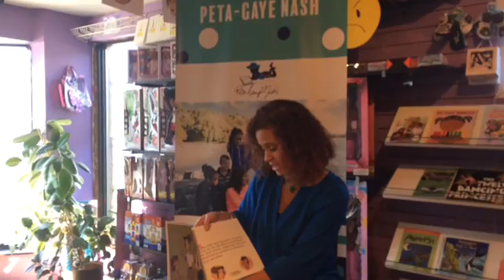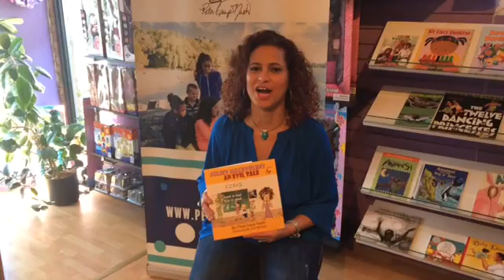Peta-Gaye Nash reading Juliet Malevolent... An Evil Tale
An excerpt of award-winning author, Peta-Gaye Nash, reading Juliet Malevolent... An Evil Tale, her latest children's short story. Contrary to its title, the tale emphasizes positive messages like the importance of “being yourself”, “building self-confidence” and the power of one person to “make a difference”. The reading takes place inside Knowledge Bookstore, 177 Queen St. West, Brampton, Ontario.